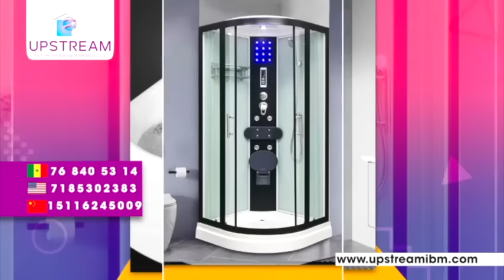Omaro tacle sévèrement Sokhna Aida Diallo " Yonou serigne touba dou yonou showbiz yonou dieuf la"